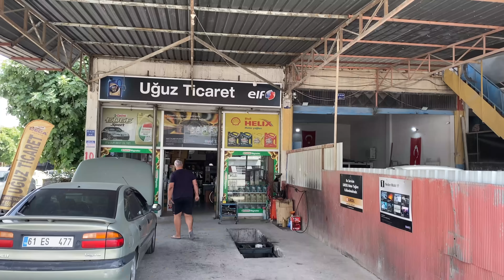Non si trova nemmeno su GOOGLE | Giorno 6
Difficoltà in camper in Turchia: come trovare una ferramenta e come farsi un espresso.
Oggi guidiamo fino al cuore della Cappadocia, regno delle città sotterranee…

00:00 Giorno 6 Mersin
05:22 Autogrill Turco
06:20 Rito del caffè
10:35 Macedonia al parco

💝SAPETE QUANTI SIKAFLEX abbiamo comprato? Se apprezzate il nostro lavoro potete sostenerci qua

❗️❗️AMAZON prova GRATIS e paga dopo

MACCHINA CAFFÈ
GONFIA BICI
INVERTER EDECOA
ASPIRAPOLVERE MINI
BATTERIA PORTATILE
ARIA CONDIZIONATA PORTATILE
WC SEPARETT
GENERATORE 220V
TELO RIFLETTENTE
XIAOMI WIFI EXTENDER
DETERSIVO BIO